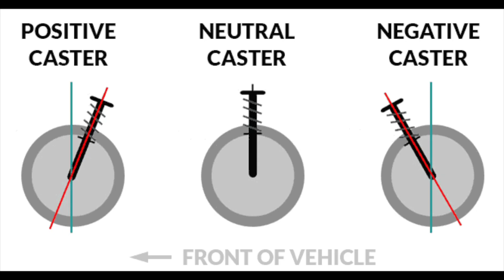How To Set Up A Go-Kart: CASTER / CAMBER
What is the biggest problems that drivers face? Not knowing how to set up the kart. In this video, you will learn many of the different changes you can do to a kart and how they make the kart handle.